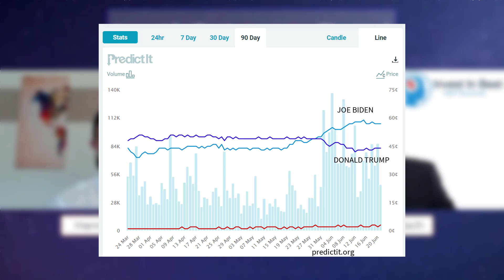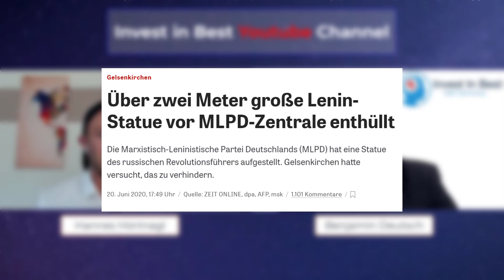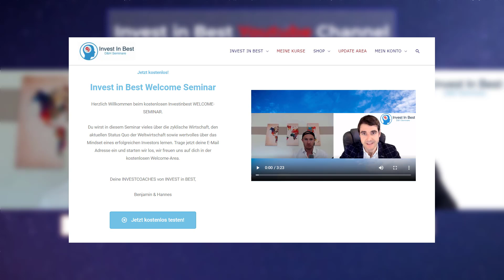DER INFO KRIEG!!! /// KRIEGSFÜHRUNG 4.0?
Während die ganze Welt mit dem Corona-Lockdown beschäftigt ist, geht es im mittleren Osten richtig zur Sache.
Indien/China stehen vor einem militärischen Konflikt. Türkei droht Israel und der Streit zwischen Südkorea & Nordkorea schwellt wieder auf.

Die Welt steht vor großen Veränderungen und leider finden damit auch meistens kriegerische Auseinandersetzungen statt.

Wie geht es nun weiter im 4-Generationen Zyklus?

Benjamin Deutsch & Hannes Hörtnagl - Wir freuen uns auf dich!